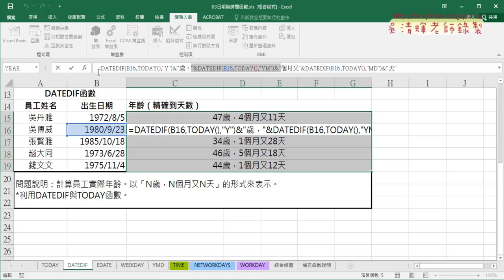06 用DATEDIF計算精確年齡